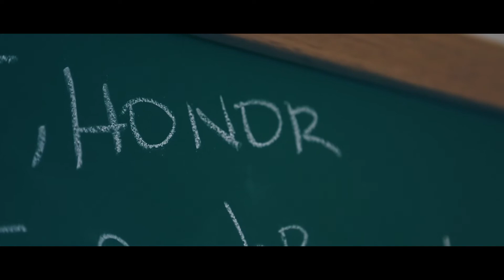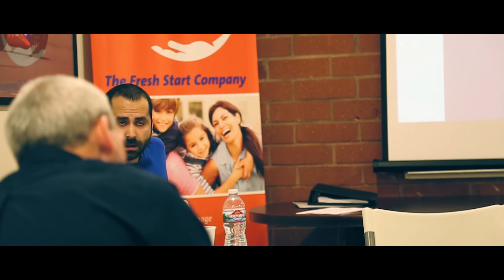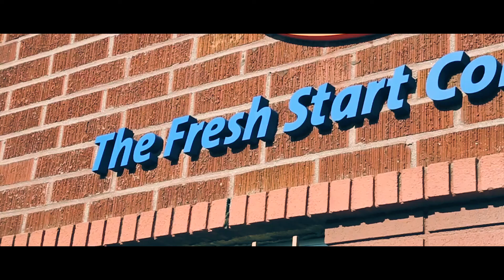The Fresh Start Company | 911 Restoration Franchise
911 Restoration offers lucrative franchise opportunities in the disaster and property repair industry where you will be helping your community. We are a proven franchise opportunity concept that works; see how